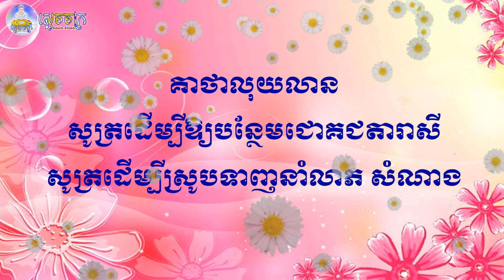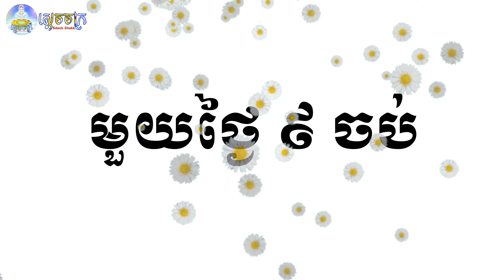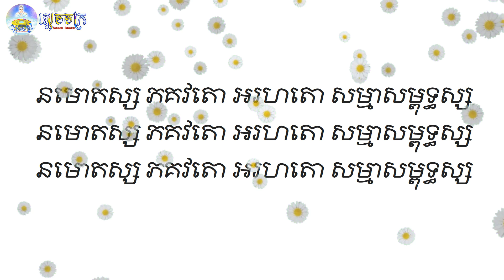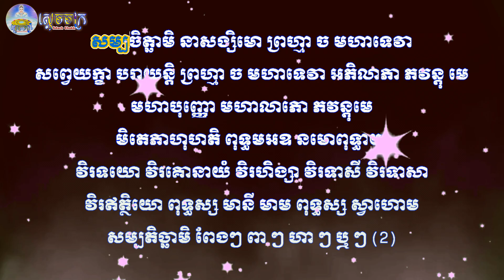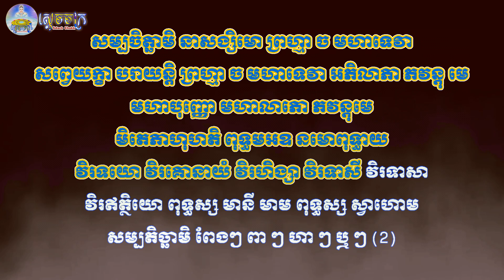គាថាលុយលាន សូត្រហៅលុយ លាភ សំណាង បន្ថែមជោគជតា រាសី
គាថាលុយលាន
អាថ៌កំបាំងគាថាសក្តិសិទ្ធបន្ថែម
បន្ថែមជោគជតា

សូត្រហើយមានបាន

នមោតស្ស ភគវតោ អរហតោ សម្មាសម្ពុទ្ធស្ស
សម្បចិត្ឆាមិ នាសង្សិមោ ព្រហ្មា ច មហាទេវា
សព្វេយក្ខា បរាយន្តិ ព្រហ្មា ច មហាទេវា អភិលាភា ភវន្តុ មេ
មហាបុញ្ញោ មហាលាភោ ភវន្តុមេ
មិតេពាហុហតិ ពុទ្ធមអឧ នមោពុទ្ធាយ
វិរទយោ វិរគោនាយំ វិរហិង្សា វិរទាសី វិរទាសា
វិរឥត្ថិយោ ពុទ្ធស្ស មានី មាម ពុទ្ធស្ស ស្វាហោម
សម្បតិច្ឆាមិ ពែងៗ ពា ៗ ហា ៗ ឬ ៗ (2)

ឆាណែល ស្តេចចក្រ
Channel Sdach Chakk